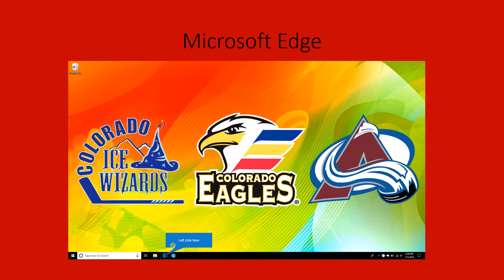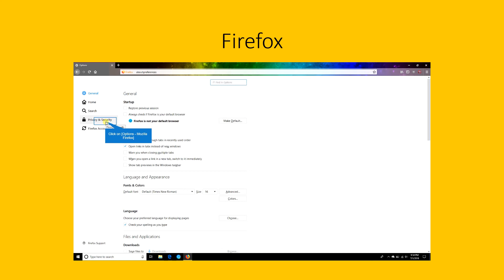How To View Passwords Saved In Your Browser